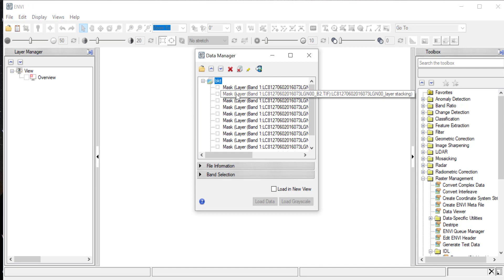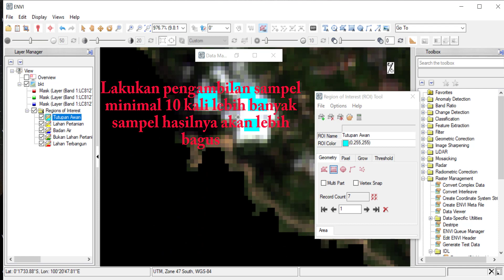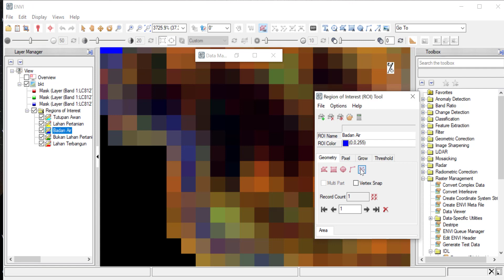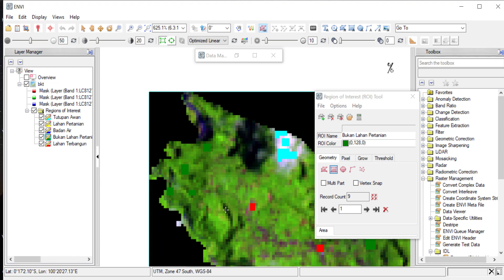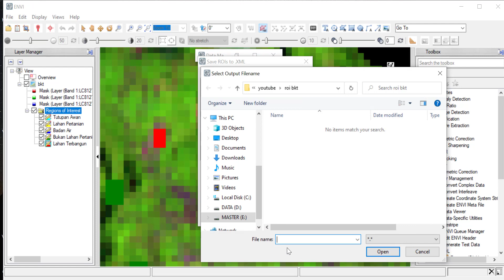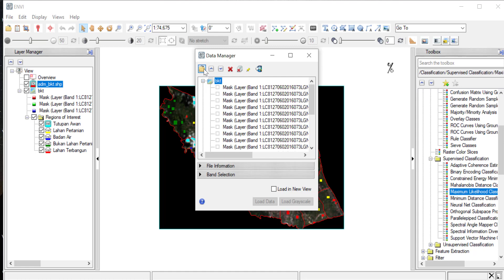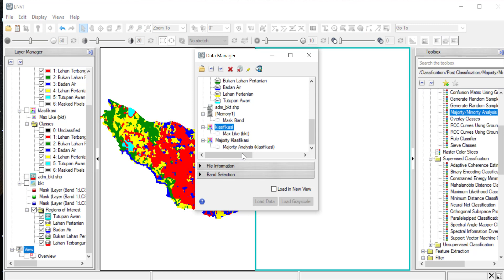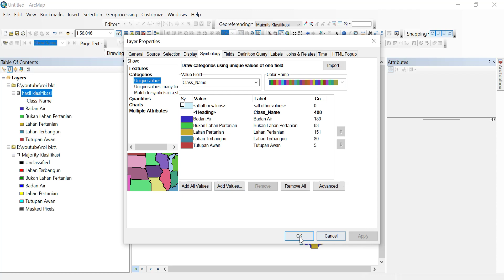klasifikasi citra satelit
Klasifikasi citra multispektral menghasilkan informasi penutup lahan dari citra Landsat maupun Spot. Infomasi penutup lahan ini nantinya diturunkan infomasinya menjadi
penggunaan lahan. Teknik klasifikasi yang biasanya digunakan yaitu klasifikasi terbimbing (supervised classification) dengan analisis maximum likelihood. Pemilihan klasifikasi terbimbing diasumsikan bahwa peneliti memiliki local knowledge terhadap karakteristik daerah kajian sehingga memudahkan dalam pengenalan objek. Klasifikasi citra dapat dilakukan dengan beberapa software salah satunya dengan ENVI. Berikut langkahnya dalam vidio ini.